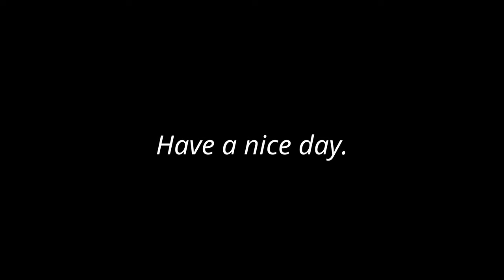Good morning【GH6 BRAW 4K120P / SIRUI 35mm f1.8 Anamorphic 1.33x】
I used a PANASONIC LUMIX GH6 and a Blackmagic Video Assist 12G to record in BRAW 4K120P. I shot the video while taking an early morning walk on a nearby beach.
The lens was a SIRUI 35mm f1.8 Anamorphic 1.33x, shot with the aim of creating cinematic images.

近所の浜辺を早朝に散歩しながら、パナソニックLUMIX GH6とBlackmagic Video Assist 12G、レンズはSIRUI 35mm f1.8 Anamorphic、三脚はBENRO TCBC15FS20PROC シアンバード カーボン三脚を使用して撮影しました。
アップグレードによってGH6でもBRAW収録が可能（Blackmagic Video Assist 12Gでの収録ですが）になり、さらに4K120Pまで収録できるので、さっそく撮影だけしてみました。
散歩がてらなので、何も考えずに、撮影して、暑くなったので帰宅しただけなのですが、嬉しさのあまり映像作品として公開いたしました。

これから、この機種、セットアップで色々と映像作品を制作していきたいと思います！

【My Gear】
Camera
・ Panasonic LUMIX GH6
Lens
・SIRUI 35MM f1.8 1.33x ANAMORPHIC Lens
・Black mist No.1
・ND-2ND-32 Variable Neutral Density ND Filter Nano Coated
Tripod
・BENRO TCBC15FS20PROC シアンバード カーボン三脚
Recording media
・San Disc Extreme PRO SDXC 128GB R:300MB/S W:260MB/S
Recording monitor
・ Blackmagic Video Assist 12G
Sound recorder
・Sennheiser MKE600
Editing Software
・DaVinci Resolve18